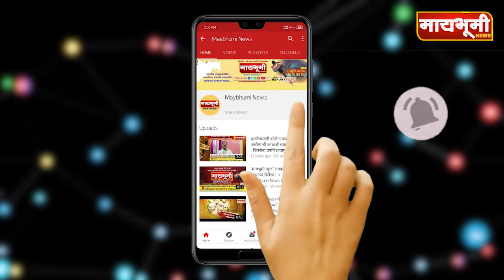जवळा अत्याचार,हत्ये प्रकरणी मयत पुजाच्या आईने दिली प्रतिक्रिया..आम्हाला न्याय कधी मिळणार..?